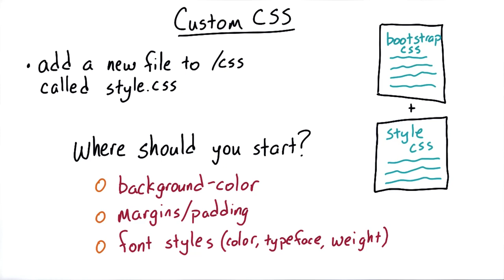Intro to HTML and CSS Custom CSS for Your Site hWbK qsT5Ac